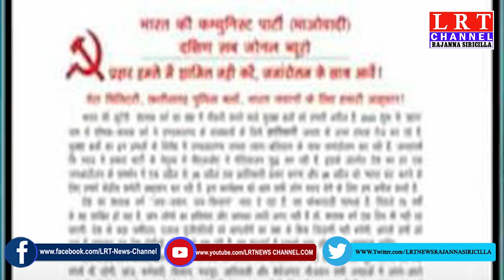గల్లంతైన కోబ్రా జవాన్ ఆధీనంలోనే వున్నడని లేఖ రాసిన మావో ఈస్ట్ లు|| LRT NEWS